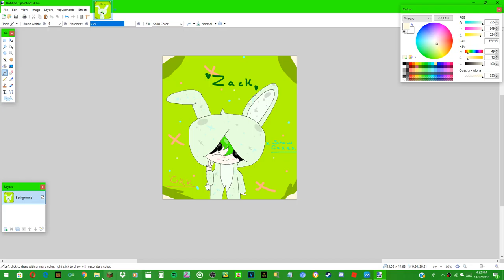Lil Zack In Bunny Pajamas!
Zack Is One Of My Ocs...Also  Like The Video And Enjoy  It!! .w.